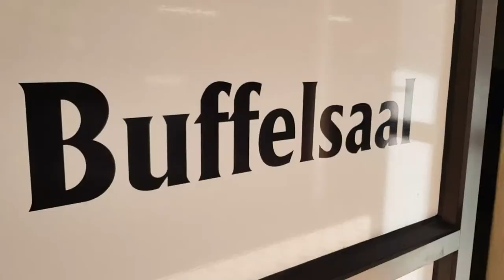Talk at the ATKV Buffelspoort Jeugberaad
Albert recently did a talk at the ATKV Buffelspoort Jeugberaad. He spoke to the youth about the opportunities in South Africa and how to adopt the correct mindset about wealth and entrepreneurship.

It was a great successful event to inspire our future heroes!

Video by Timeless Videography & Michael Stols Photography